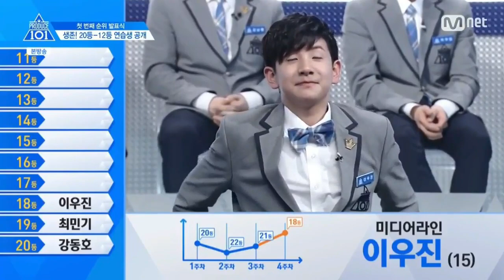[ENGSUB] Produce 101 season 2 LEE WOO JIN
I did a short video of my baby Woojin from The voice kids to all Produce 101 important cuts until now (ep5).